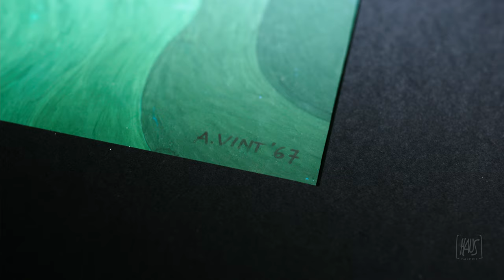TREILER: Haus Galerii Eesti kunsti kevadoksjon 2021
Vaade valikule teostest Haus Galerii 2021. aasta eesti kunsti kevadoksjoni  vanema kui ka moodsa kunsti klassika kollektioonist. Oksjoni ekspositsiooni kuraator Piia Ausman. Treileri autor Haus Films loovjuht/rešissöör Nando Grancelli.